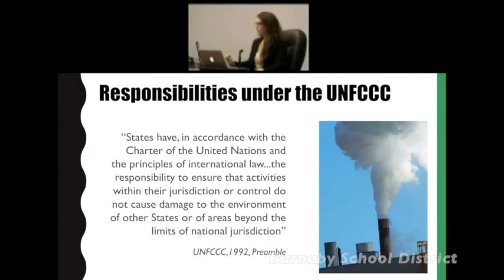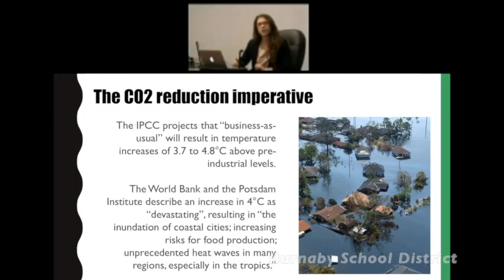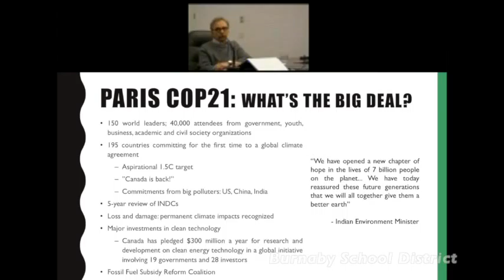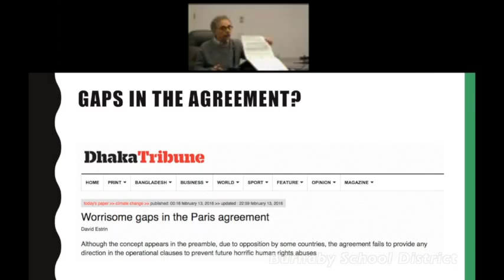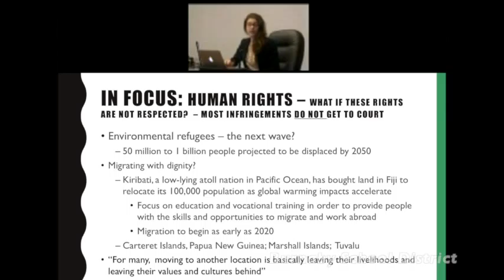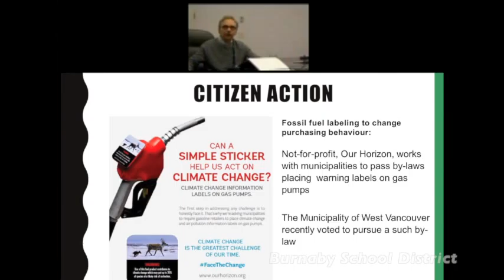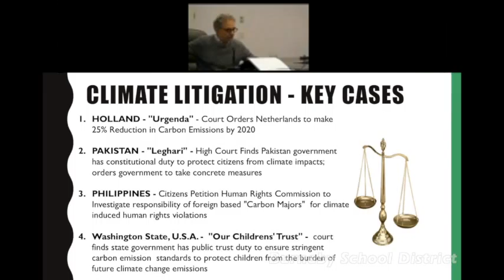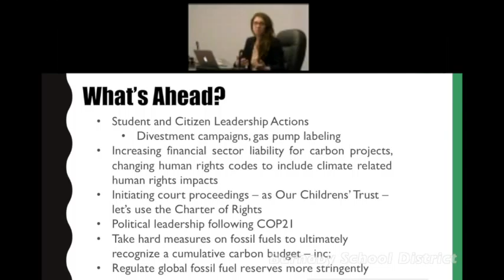David Estrin and Dominique Souris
David Estrin addressed Burnaby School District students to discuss how human rights is intertwined with the issue of climate change. He is a lead contributor to cases brought before the courts that challenge governments to fulfill constitutional and rights obligations to their citizens. International law does not provide avenues for people to force governments to act to mitigate climate change impacts, but concerned groups can take action within individual nations.

Mr. Estrin was joined by Dominique Souris, completing her final year of a Bachelor’s degree at the University of Waterloo, and the 5th negotiator at the recent Paris Climate Summit for the island nation Seychelles.